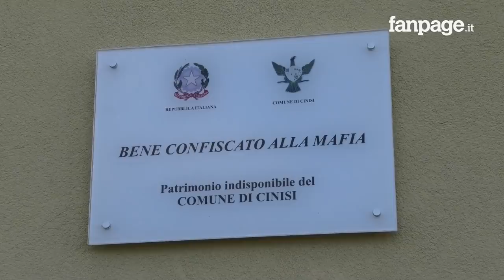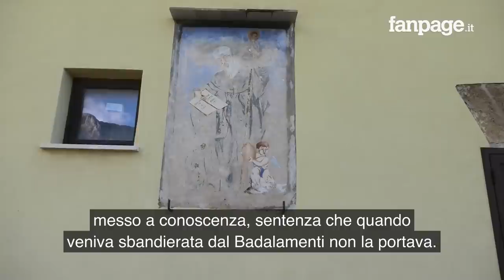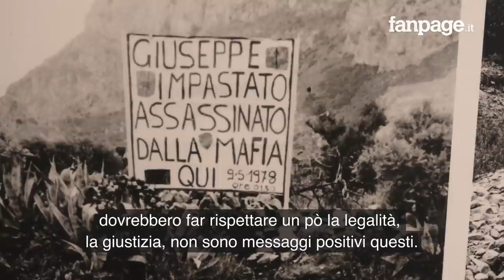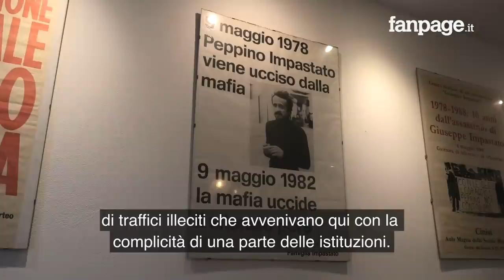Casa confiscata al boss Badalamenti, il figlio (latitante) la rivuole e il sindaco finisce indagato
Il sindaco di Cinisi, il paese dei famosi 100 passi in provincia di Palermo, è indagato dalla Procura per non aver restituito alla famiglia Badalamenti un bene confiscato la vecchio boss, don Tano, colui che ordinò l'uccisione del giornalista e politico Peppino Impastato.
Tutto nasce da una denuncia presentata ai carabinieri la scorsa estate da Leonardo Badalamenti, figlio del boss, che però in quel momento era un latitante ricercato da tre anni dopo che il mandato di arresto internazionale emesso dal Brasile nel 2017.
Badalamenti jr aveva sostenuto che una sentenza del tribunale evidenziava come quel bene fu confiscato erroneamente e per questo aveva tentato di rimpossessarsene cambiando le serrature. Il sindaco: "Nessuna sentenza mi è notificata, sono finito sotto interrogatorio".